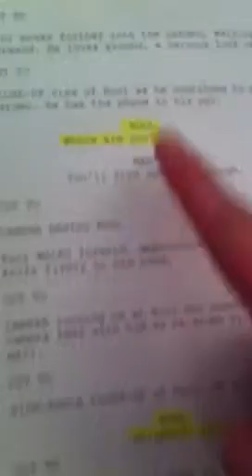Making bad smiles 3